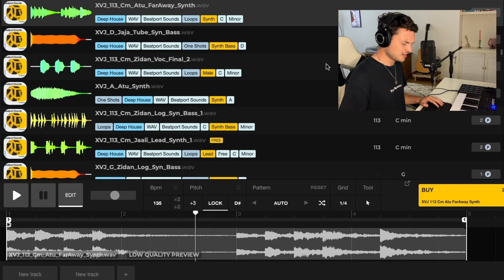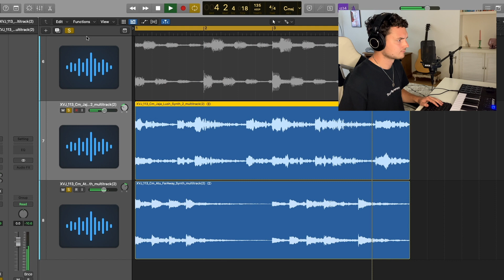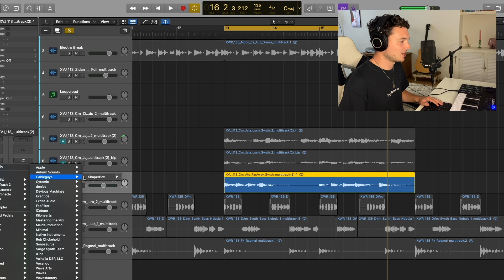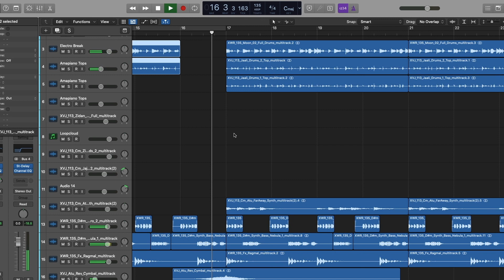Amapiano & Electro - 'Will It Blend' Genre Challenge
Welcome to 'Will It Blend?', a series where we explore music production using the powerful tools available in Loopcloud, and two randomly chosen music genres.

In this video, Conor explores the possibilities of blending 'Amapiano' and 'Electro'.  Join us as we experiment with different sounds and techniques to create a one-of-a-kind musical experience.